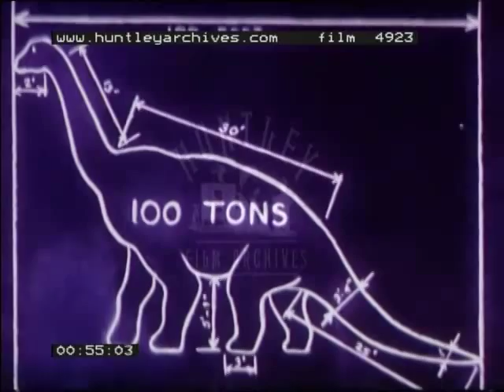Dinosaurs, 1970's - Film 4923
Dinosaurs. Animated film.
Soundtrack of female teacher in school trying to control an unruly class of boys and girls.  Paper aeroplanes are thrown across frame.  The teacher moves into shot with her back to camera, and writes the word "Dinosaur" on the blackboard.  There follows an animation sequence of chalk drawn monsters and lizards on the blackboard.  The voice over discusses dinosaurs and their relationship to reptiles.  A diagram of a large 100 ton dinosaur has dimensions of size marked on it, and it is compared with the smallest dinosaur.  The sequence is aimed at a young audience, and the large dinosaur stamps on the smaller one.  The relationship between dinosaurs and birds is discussed, and the animation moves into colour, as different types of dinosaur are shown.  It is plasticine modelling.  The dinosaur's diet is discussed.  The animation returns to chalk drawings of bones and skeletons.
Plasticine model of blue monster sitting at table with a plate, knife and fork, and an array of food.  It is a herbivore.  Next to him sits a carnivorous red dinosaur. As he is about to eat the blue dinosaur, a large green herbivore stamps on him.  The animation continues to alternate between chalk drawn and stop-motion clay models.  Their extinction is discussed, and various theories mentioned.  Nice sequence of clay animation of various dinosaurs in their natural habitat, eating and interacting with each other.  Tyrannosaurus rex arrives towards the end and frightens all of the other animals away.  The blackboard is wiped, and the animation ends.
The narration on the film is in the style of a boy giving a school report about dinosaurs.  We also hear other members of the class interrupting and butting in as he talks.